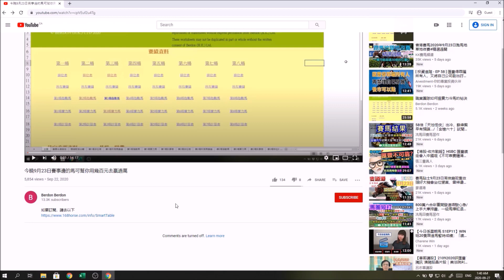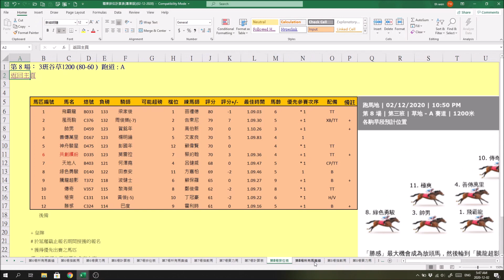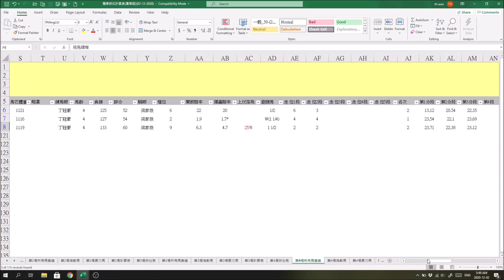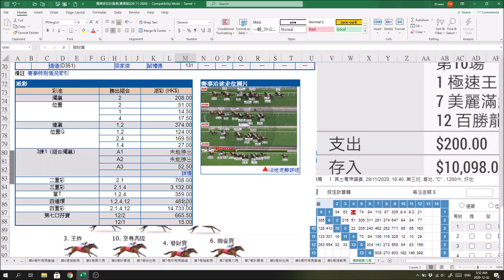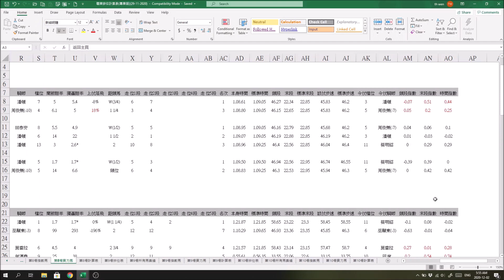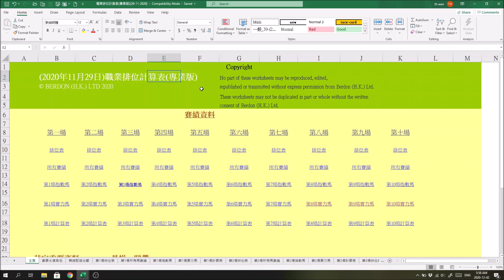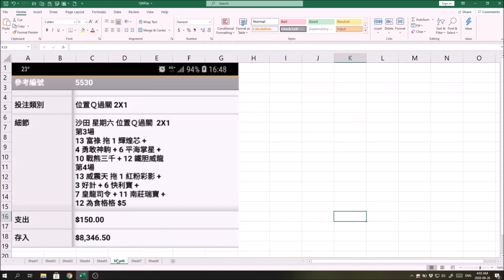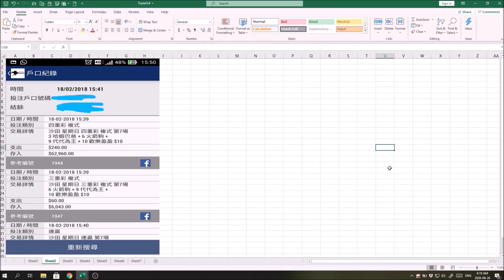今晩12月2日賽事邊的馬可幫你用幾百元去贏過萬